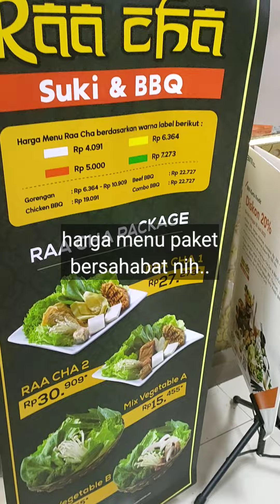MAKAN RAA CHA SUKI & BBQ. HARGA BERSAHABAT.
Makan di Raa Cha Suki & BBQ ada menu dengan harga bersahabat. Sensasi masak sendiri dengan beberapa jenis kuah kaldu. Tempatnya juga nyaman banget.